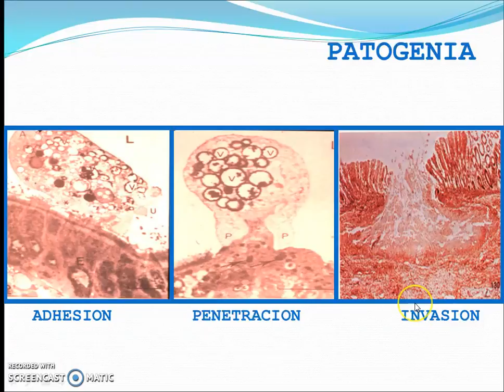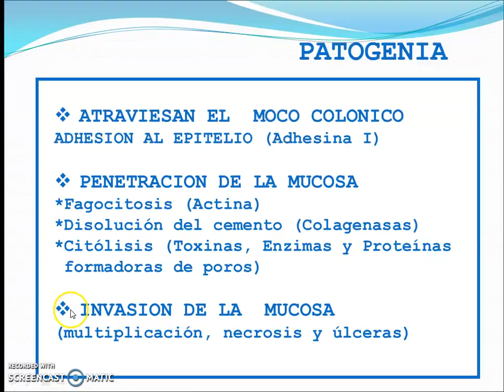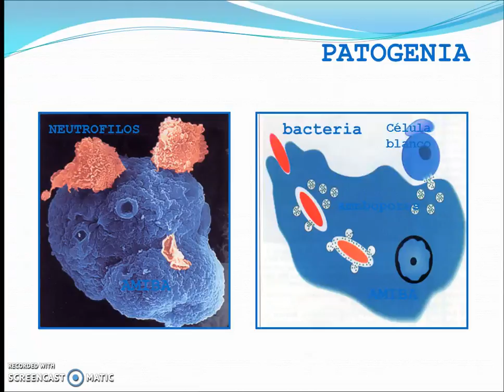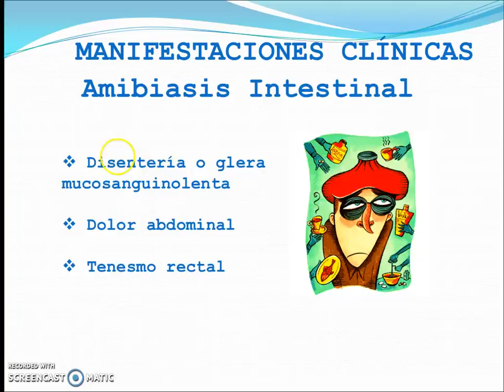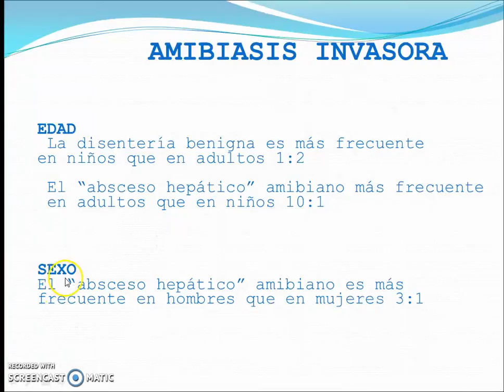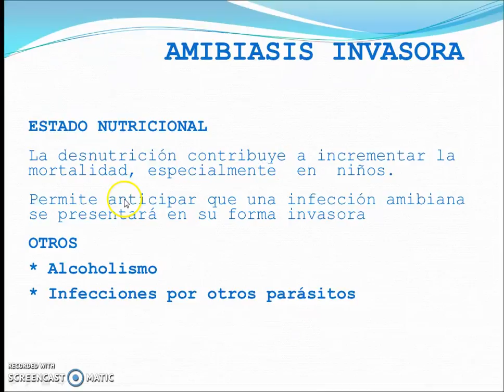Entamoeba histolytica IV: Mecanismos de acción patógena y manifestaciones clínicas